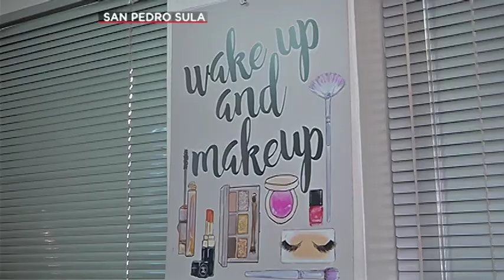Apertura de salones de belleza Bioseguridad HN